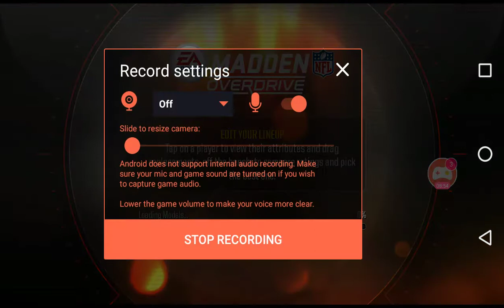NFL mobile device (Android)